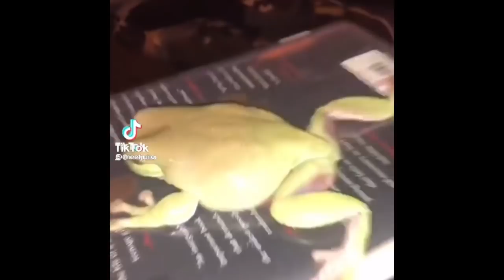KING JULIO THE FROG ALL VIDEOS